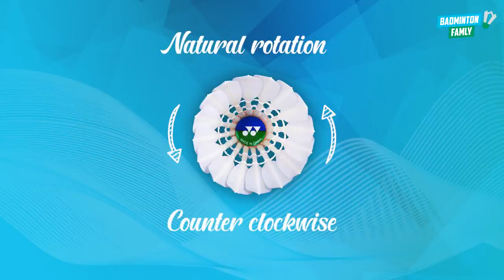c. (35•37) Spin Net